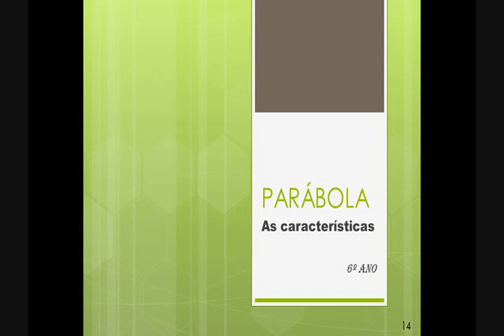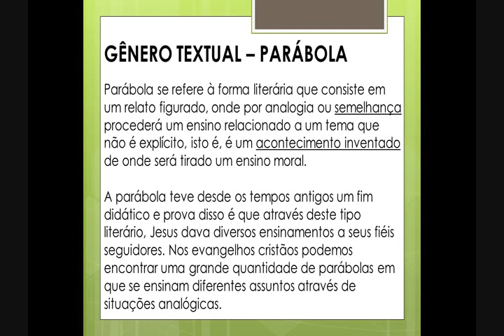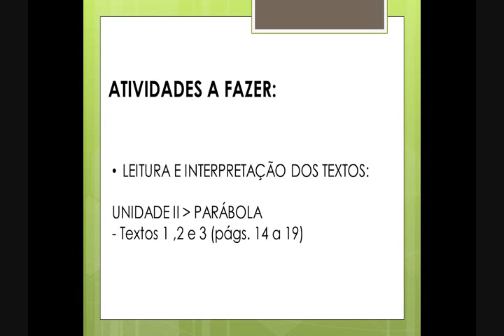IAM - 6° ANO - REDAÇÃO (PARÁBOLA) 17-04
Professor: Wesley Menezes